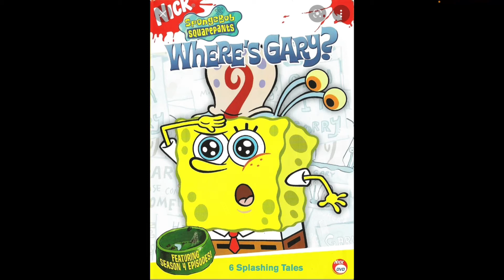Where’s Gary The Crossover (Trailer Narration) for